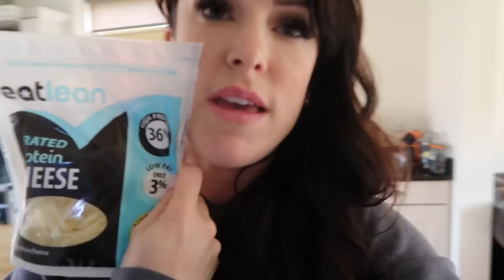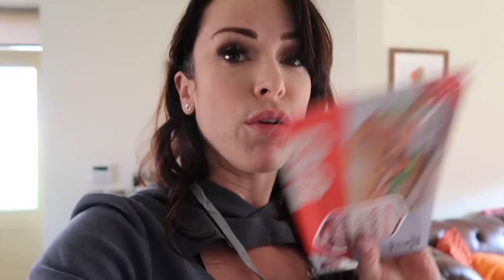Full Day Of Eating While Carb Cycling | Physique Update | Glute And Upper Body Training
- Workouts
- Training
- Diet
- Nutrition
- Gaining Muscle
- Shredding

BOOMBabY!!